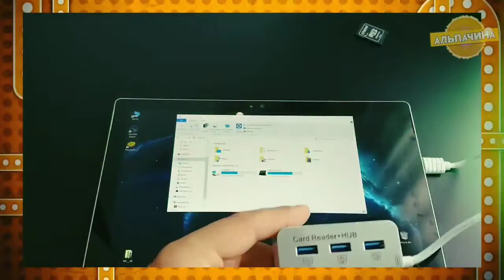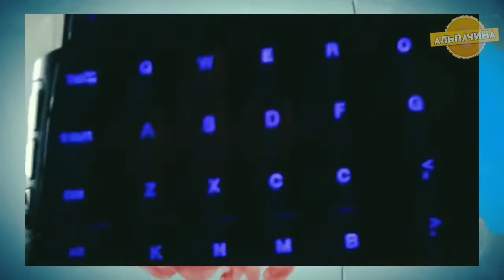17 Wonderful And Useful Things For Your Computer From ALIEXPRESS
2. Корпус для жесткого диска с поддержкой USB 3.0 (Enclosure for a hard drive with support for USB 3.0):

4. Самая популярная флешка на Али (The most popular flash drive on Ali):

15 Внешний карман на 4 жестких диска (External pocket for 4 hard drives):